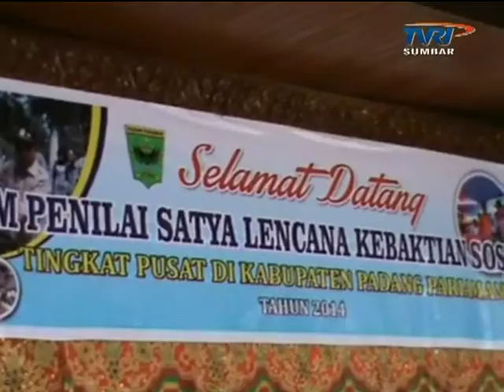Penghargaan Satya Lencana Kebaktian Sosial